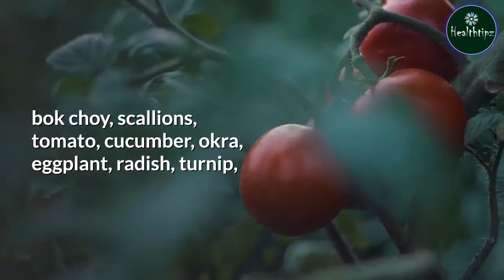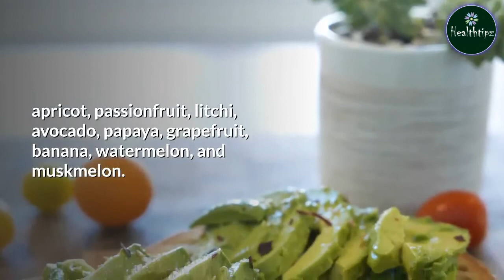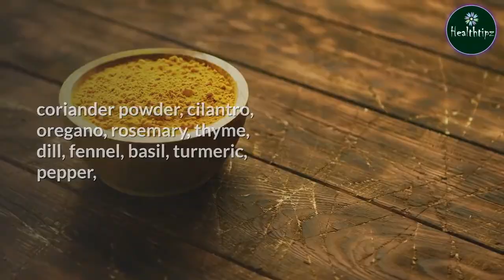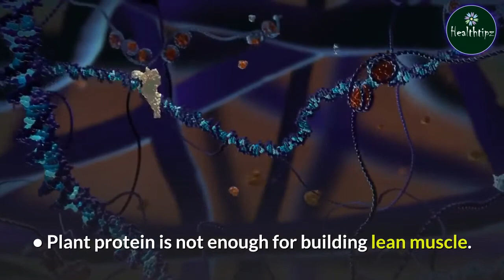Vegetarian Food List: Foods Vegetarians Can Eat To Lose Weight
Vegetarian Foods List: Foods Vegetarians Can Eat To Lose Weight
in this video. we will take a quick look at the foods can eat to lose weight and the foods you must avoid.